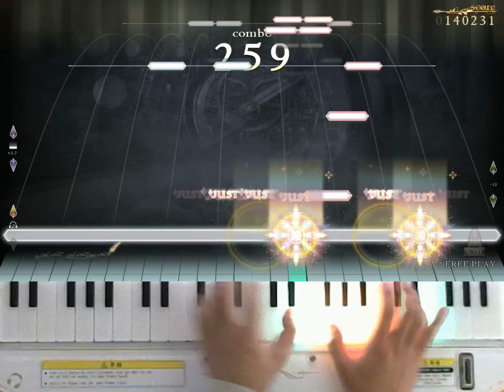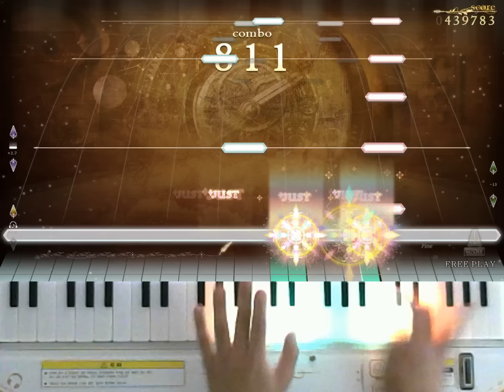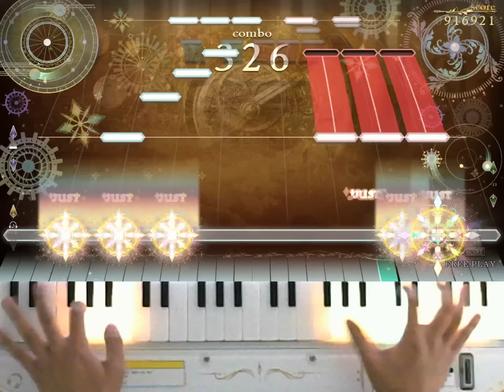[ノスタルジア Op.2] virkatoの主題によるperson09風超絶技巧変奏曲 Real 990k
virkatoの主題によるperson09風超絶技巧変奏曲 / Wakhmaninov Akhutaninov
Real LV.3
Player : EXP?
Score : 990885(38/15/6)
Location : CYGameworld
정말 좋아하는 작곡가분께서 작곡한 곡이라 정말 노래가 좋은 것 같습니다. 플레이하면서 계속 감동할 수 있었고, 힘들긴 해도 99만을 찍을때까진 계속 플레이하고 싶었어요. 여전히 보면은 좀 그렇습니다만
大好きな作曲家さんの二人が作ってくれたこの曲を聴いて本当に感動しました。感動して、腕がバラバラになるまで粘着してももう一度やりたい程でした。でも今も譜面はちょっとアレですね...